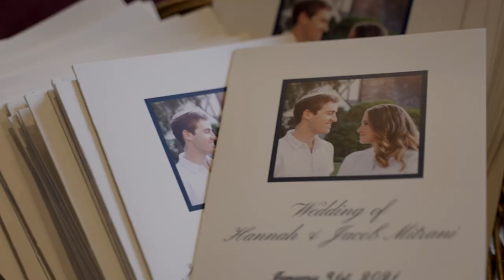The Sephardic Temple Wedding Highlight video | Jacob & Hannah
Eliau Piha Studio is proud to present the Highlight of Jacob & Hannah's Wedding that took place in The Sephardic Temple - Cedarhurst.

At Eliau Piha Studios we dedicate our resources on a great product and customer service to give you the best wedding experience possible!